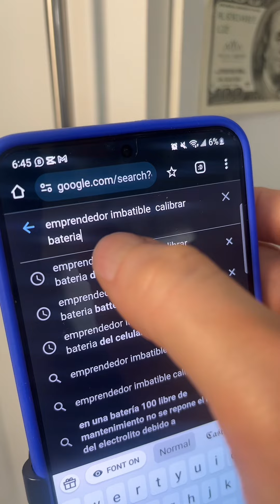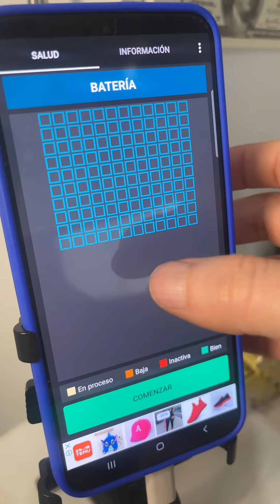A Que EDAD te enteraste de esto?